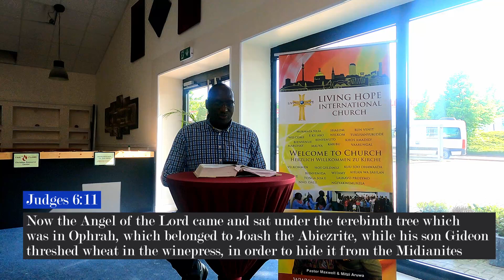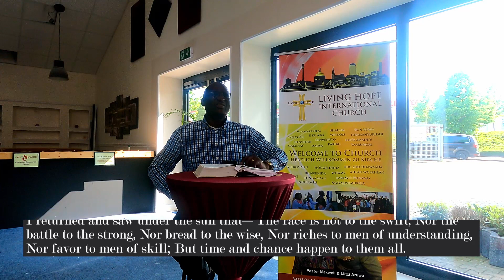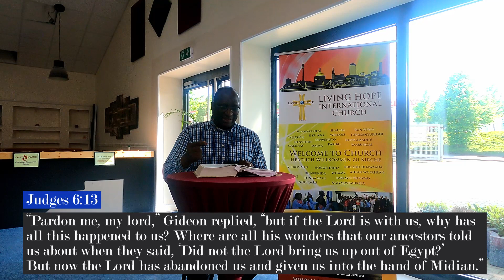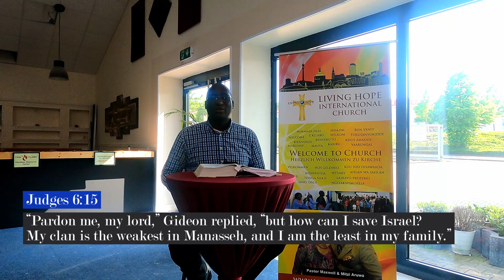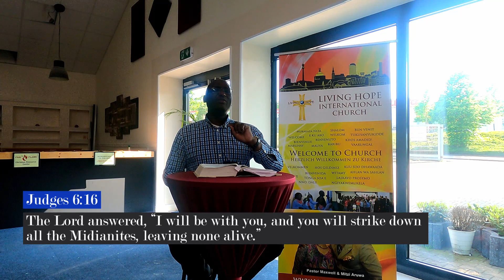I will be with you!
You will never walk alone, I am with you to help you to win!